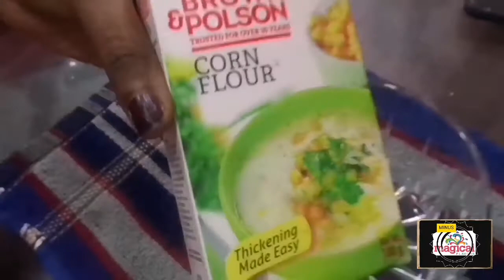മൂന്ന് ചേരുവകൾ കൊണ്ടുള്ള മാതളനാരങ്ങ പുഡിങ് 🍑|| How to Make easy pomegranate pudding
Pomegranate is a crunchy and juicy fruit that rich in antioxidants and vitamins.so here comes a delicious colourful and simple pomegranate pudding with few ingredients.